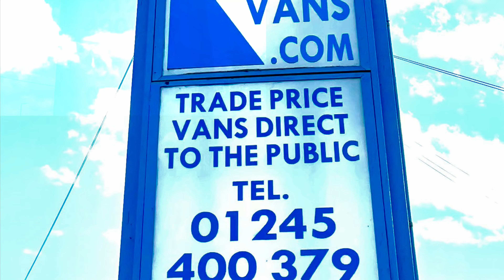2021 (21 PLATE) PEUGEOT PARTNER PROFESSIONAL L1 BHDI P/V AIR CON EURO 6 ULEZ COMPLIANT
! EURO 6 ! AIR CON ! SAT NAV ! ONSCREEN DISPLAY ! PARKING SENSORS ! 1 OWNER ! FULL SERVICE HISTORY ! STICKERS AND BEACON LIGHT CAN BE REMOVED IF REQUIRED !

MANUFACTURING WARRANTY UNTIL MARCH 2024

MILEAGE 38950